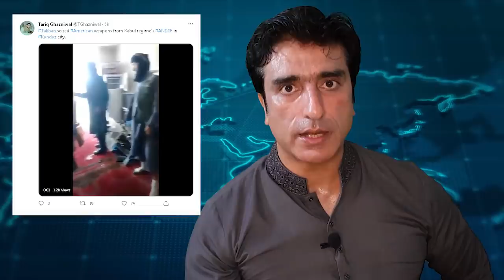US general Admit Pakistan roll in Afghanistan And Afghan army Badakhshan,Baghlan, farah province